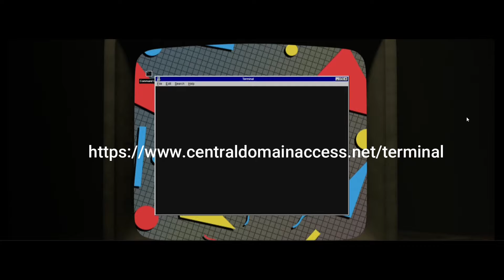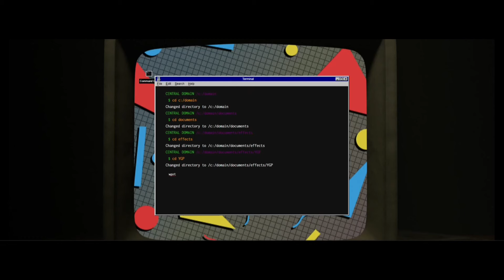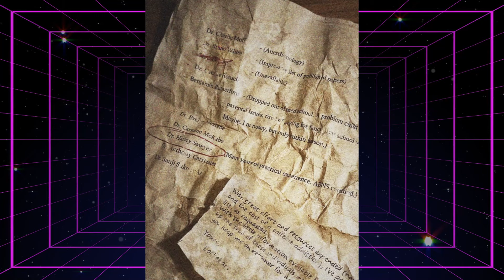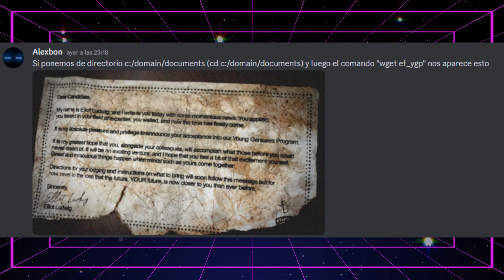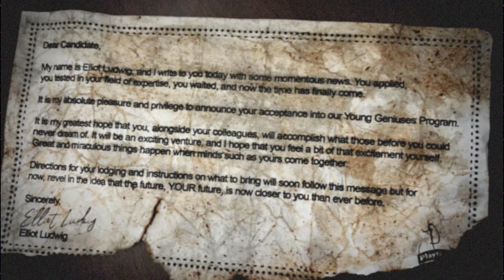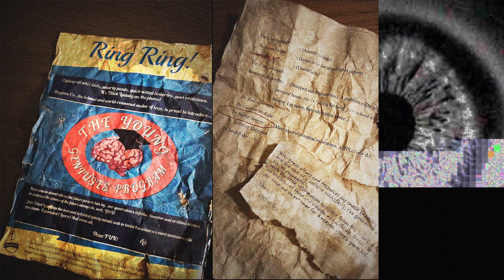Poppy Playtime 4 - NUEVAS IMÁGENES OFICIALES con VIDEOS SECRETOS en el nuevo ARG de chapter 4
Poppy Playtime 4 - NUEVAS IMÁGENES OFICIALES con VIDEOS SECRETOS